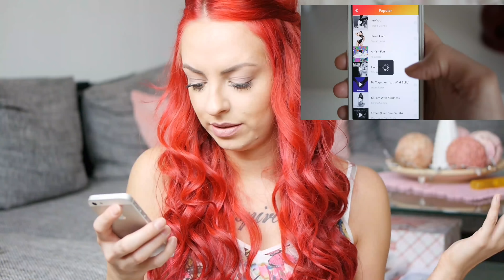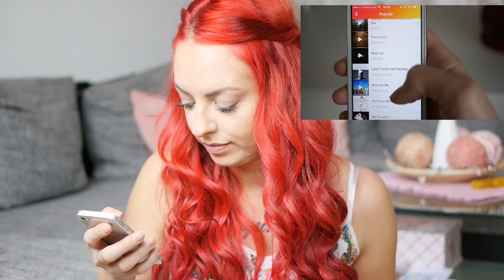MEIN ERSTES MUSICAL.LY | Musical.ly IM TEST |MEGAFAIL ??!!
Hey, ich hoffe dieses Video  hat euch gefallen ?!
wenn ja, dann lasst mir ein KOSTENLOSES ABO da oder gebt mir eine POSITIVE BEWERTUNG, wenn ihr mögt!

♥ In Liebe Sandra ♥

Bei Fragen:
- Schreibe mir eine Nachricht auf Youtube
- oder einen Kommentar